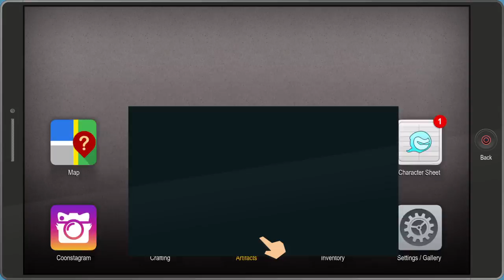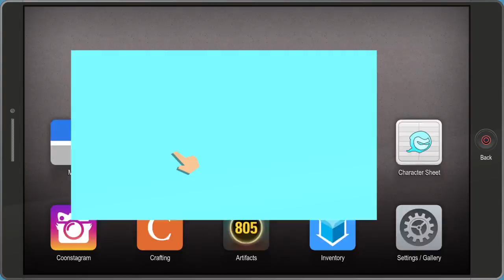The Fractured But Whole: Fartboys Bizarre Adventure (Part 15)